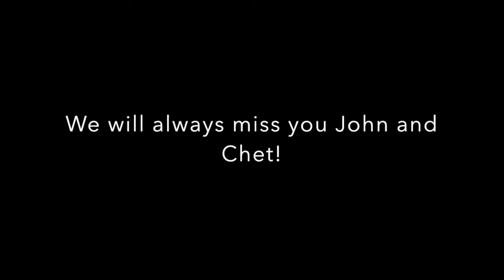Chet Curtis and Natalie Jacobson's yet unborn baby.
It was Christmas 1980 and New England was thrilled to hear that Chet and Nat were pregnant. During our Christmas show, we gave them a baby gift and I gave them a song, "The Best Gift".  There were tears all around.  I cried a few today as I saw Chet and John Willis. They are both gone now and are truly missed.